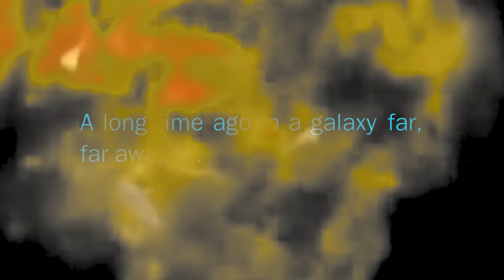GWIEZDNE WOJNY: POWRÓT JEDI w 10 minut | Szyderczy Skrót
Skrót całego filmu "Gwiezdne wojny: Powrót Jedi" z przymrużeniem oka.